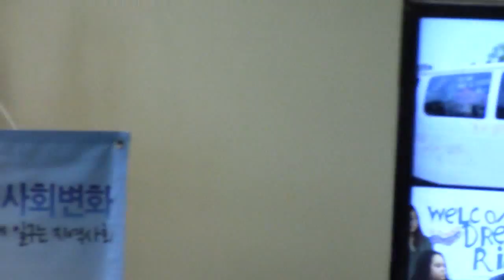2015-08-19 Dream Riders Report Back Press Conference